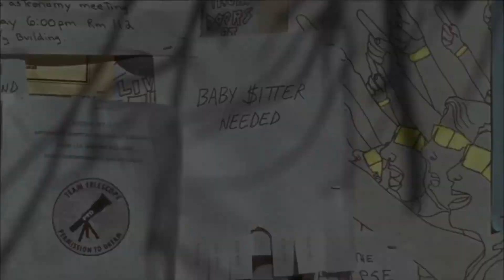Critica de X (2022)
Marlo Muñoz nos da una reseña de la película  “X ”, dirigida por Ti West.

SINOPSIS: En 1979, un grupo de jóvenes cineastas se propusieron hacer una película para adultos en la zona rural de Texas, pero cuando sus anfitriones solitarios y ancianos los atrapan en el acto, el elenco pronto se encuentra en una lucha desesperada por sus vidas.

✔ Sigue a Cinencontraste en Amazon Podcast